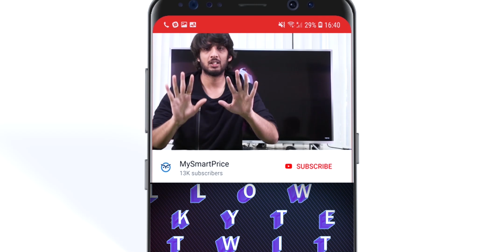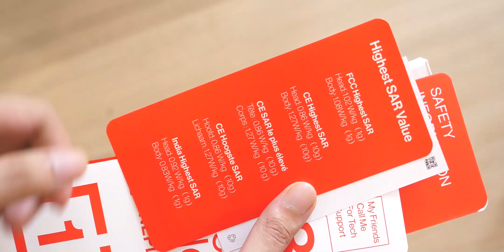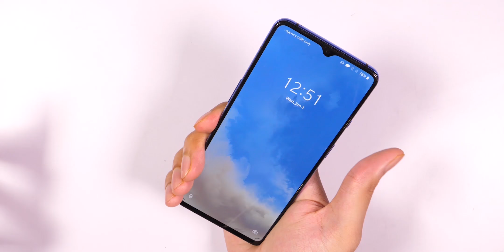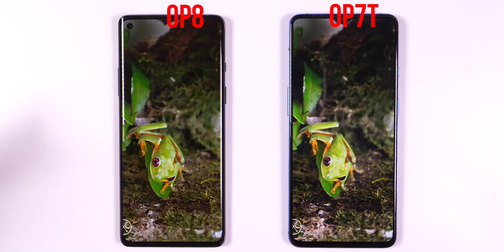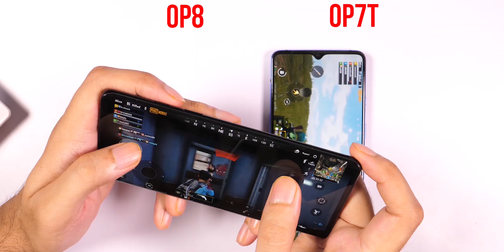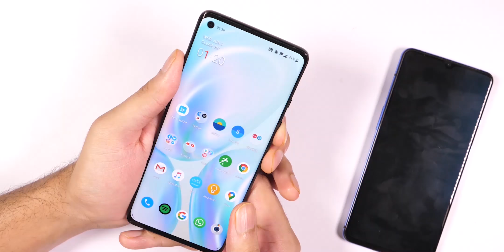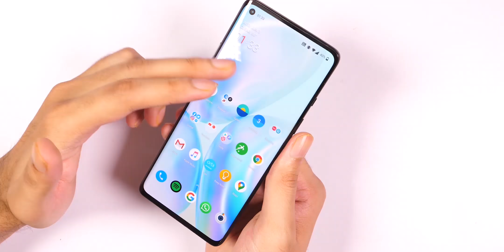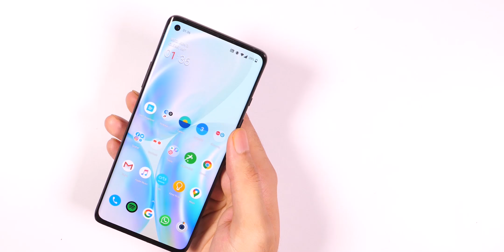Oneplus 8 Quick Review vs Oneplus 7T: PUBG Test | Camera | Battery | Detailed Pros and Cons [Hindi]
Oneplus 8 Price in India starts at Rs 41,999. In this video we test out Oneplus 8 PUBG performance and do a quick Oneplus 8 review and Oneplus 8 Unboxing. We also compare it to Oneplus 7T and see out of Oneplus 7t and 8 comparison which one is the winner

00:00 Introduction
00:34 Unboxing
01:44 Build and Design
02:59 Display/Multimedia
04:14 PUBG/Performance Test
06:59 Battery and Charging
07:47 Camera Comparison
15:18 Pros and Cons
15:55 Verdict
16:21 My Thoughts About Oneplus 8